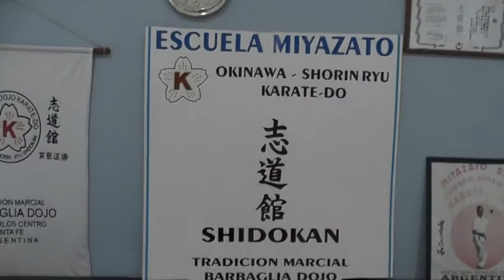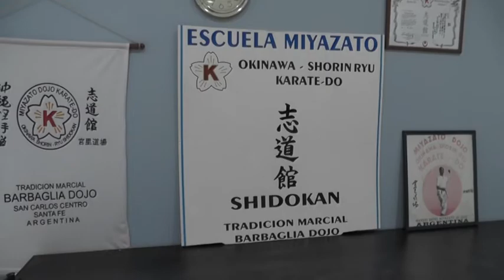Jorge Barbaglia - Esc. Miyazato de Karate Do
Gran concurrencia en la vuelta de las clases en el Dojo